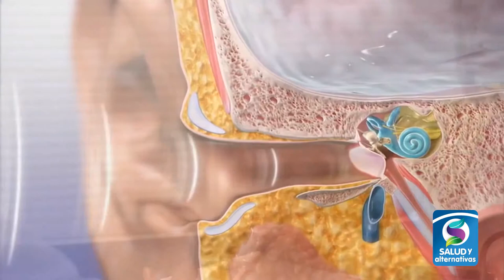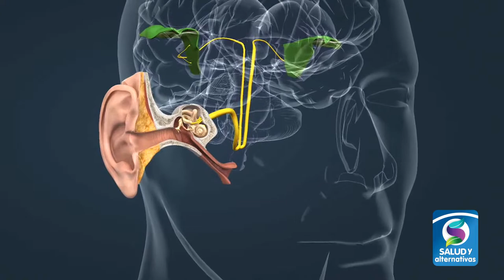RELACIÓN ENTRE LA SORDERA Y LA DIABETES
El 25% de las personas mayores de 65 años con diabetes presenta problemas auditivos, y esto se agrava si el paciente no controla su padecimiento crónico.
Las elevadas cifras de glucosa, el colesterol y triglicéridos son responsables de la diabetes, daños en el riñón y hasta la presión sanguínea, pero también existe otra víctima y el oído.
Entérate mas en la siguiente nota...